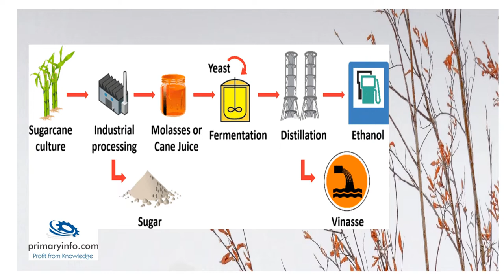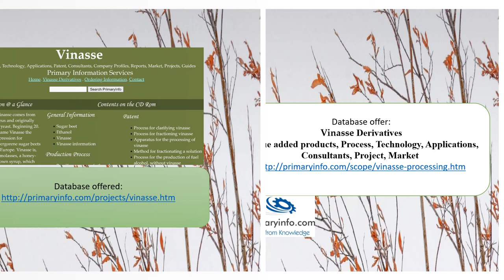Vinasse & Derivatives : Trade Technology Project Information